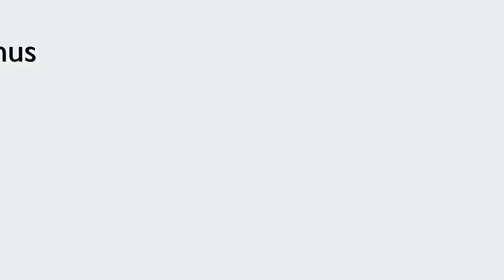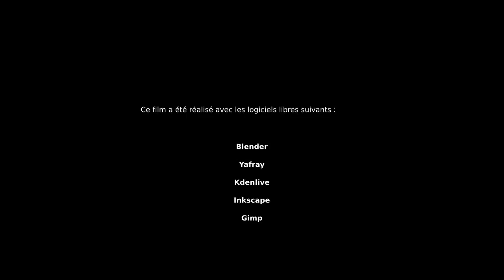CAPODA (short animation)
A video/music experiment by Steren Giannini and Xavier Dorémus 04/2008

Everything is home made, including the music.
Using free software only: Blender, Kdenlive, Inkscape , GIMP, Ubuntu.